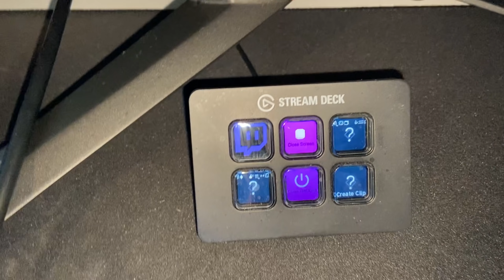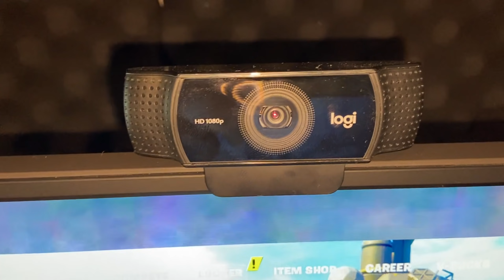YENİ OYUNCU EKİPMANLARIM! | Erm00n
SAC: Erm00n